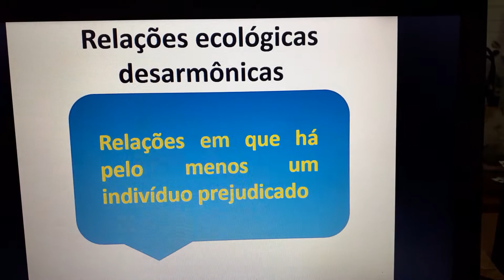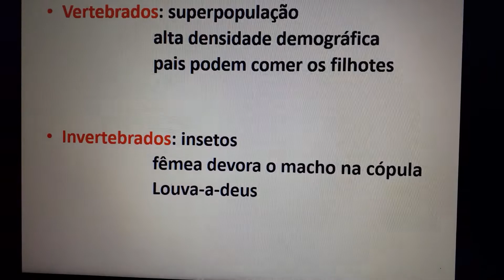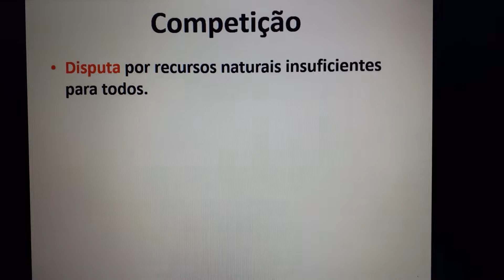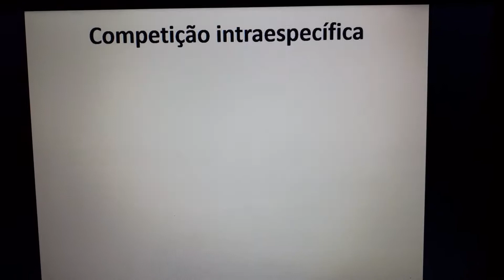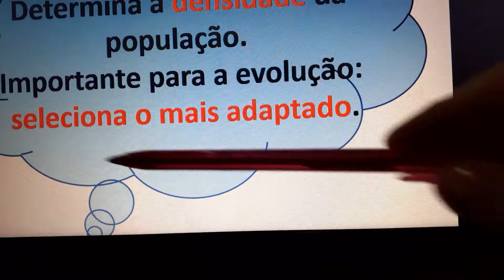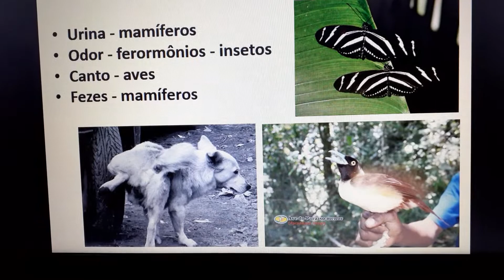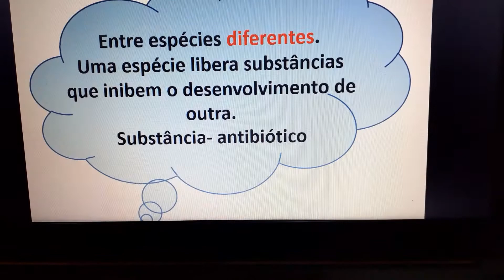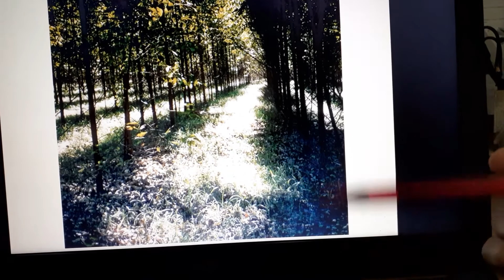Relações ecológicas desarmônicas 1